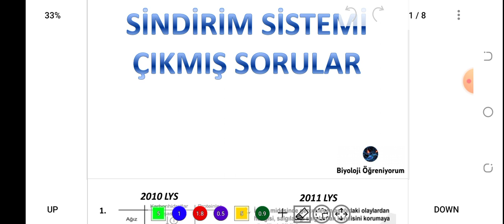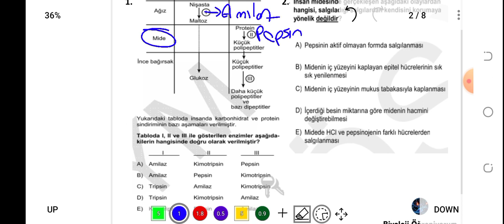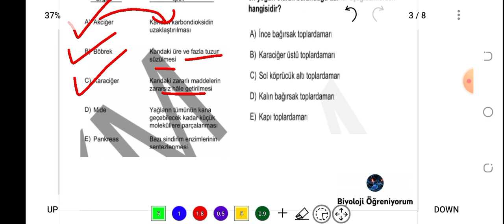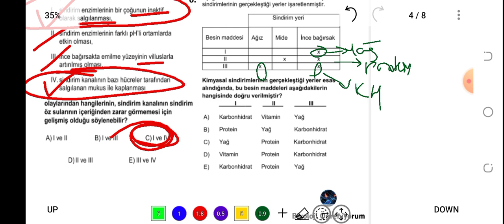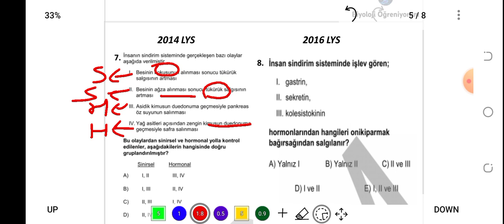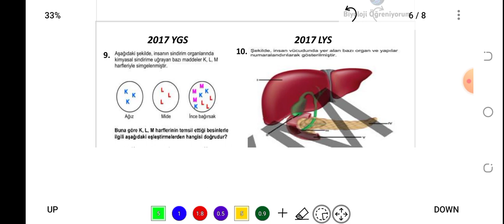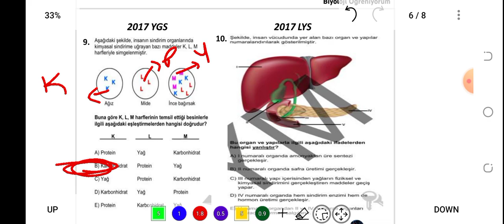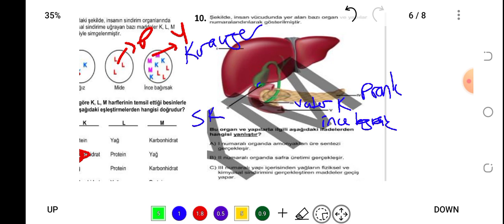10. SİNDİRİM SİSTEMİ ÇIKMIŞ SORULAR / 2010 - 2022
PDF